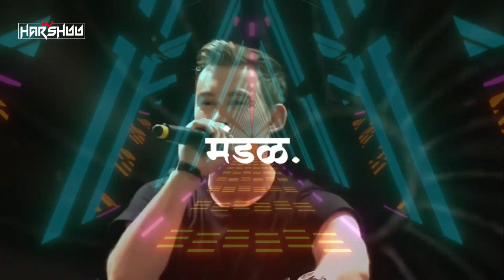Ranjunazar Tarun Mandal | रणझुंजार तरुण मंडळ |Male New song 2024 Mix Bye Dj Harshuu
10K VIWES COMPLETE MP3 LINK -

😈⚡ NO COPYRIGHT & UPLOAD THIS MY VFX VIDEO TO- ANOTHER CHANNEL 🚫⚡m
Plzz LIKE 👍🏻